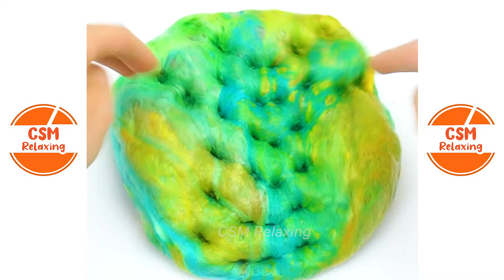Slime ASMR Like You've Never Seen Before: Most Satisfying Slime ASMR 3271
In this video, I'll guide you through the step-by-step process of making the most incredible slime you've ever seen. Get ready to unleash your creativity and have a blast!

Creating your own signature slime recipe is easier than you think. I'll share my secret ingredients and techniques to ensure your slime turns out perfect every time. Whether you're a slime enthusiast or new to the world of slime DIY, this video is for you.

Join me on this exciting slime-making adventure and prepare to be amazed. From vibrant colors to unique textures, your slime creations will leave everyone speechless. Get ready to experience pure joy as you mold, stretch, and play with your customized slime.

Don't miss out on the magic of slime DIY. Watch this video now and discover the incredible world of creating your own signature slime recipe. Let your imagination run wild and prepare to be blown away by the endless possibilities.

The content shared on this channel is originally made in our content studio. We spend a lot of time in our original videos and we would appreciate support and feedback❤️